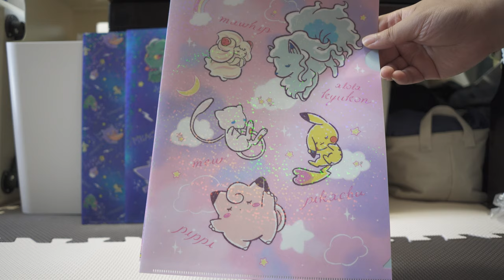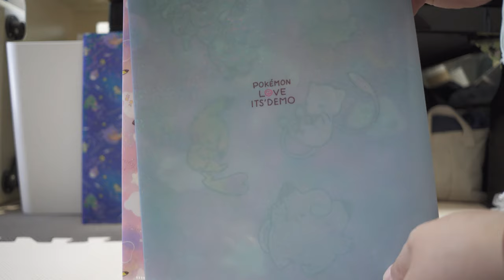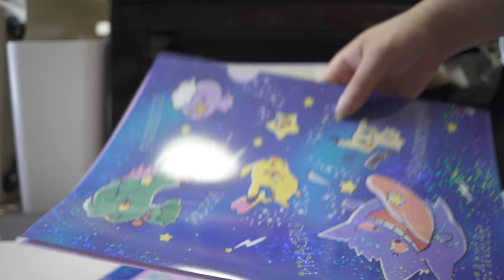【ポケモン×イッツデモコラボ】 POKÉMON LOVE ITS'DEMO 「Star Hunt!」&「Sweet Dream」[コレクション日記#17]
8月に発売されたポケモンとIT'SDEMOのコラボグッズです．

Star Hunt!
クリアファイルセット
ピンクリップ